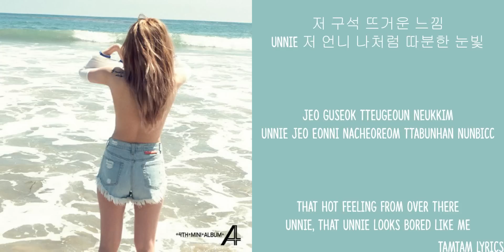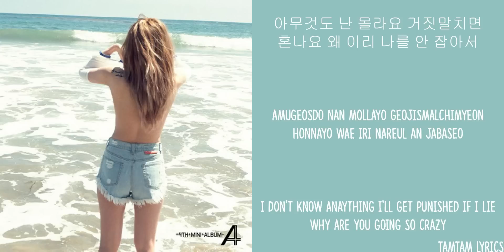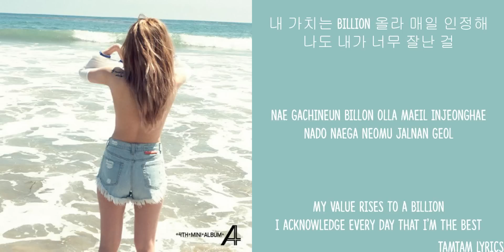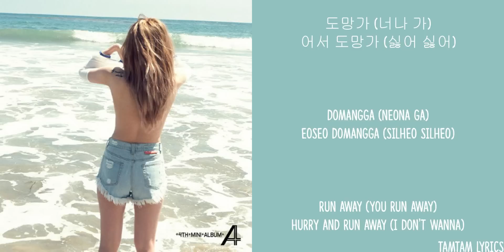BLOCKED!!! LINK DOWN BELOW ↓↓↓↓↓ Ice Ice - Hyuna X Yuk Jidam Lyrics [Han,Rom,Eng]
Tamtam Lyrics
Ice Ice - Hyuna X Yuk Jidam Lyrics